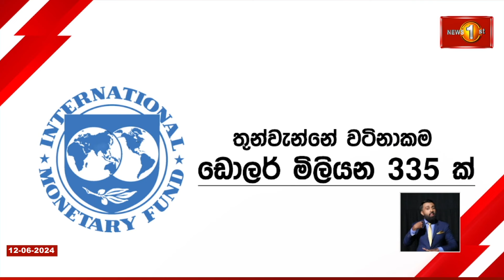IMF තුන්වන වාරිකය ගැන තීරණය කරන විධායක කමිටු රැස්වීම අද..